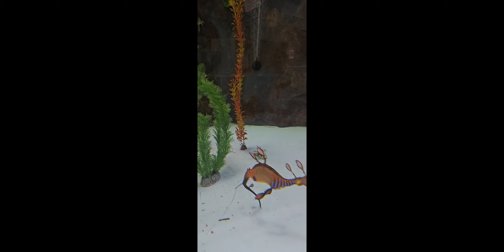Relax with Seahorses and Sea dragons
The serene spectacle of seahorses and sea dragons elegantly navigating through the tranquil waters of their tanks, accompanied by soothing background music, offers a unique and deeply calming experience. In a world where anxiety and stress are all too common, finding an oasis of calm can make a significant difference in one's quality of life. Relax with Seahorses and Sea dragons, these mystical creatures, with their delicate features and graceful movements, hold a certain magic that can captivate any observer. Seahorses, with their curled tails and horse-like heads, paired with the ethereal beauty of sea dragons, whose leaf-like appendages gently sway in the water, create a mesmerizing underwater ballet that is both enchanting and therapeutic.
The combination of visual and auditory elements works synergistically to calm the mind, reduce stress, and evoke a sense of wonder and connection to the natural world. It's an escape into a mesmerizing aquatic realm where time slows down, and the hustle and bustle of everyday life fade away.
Here is a valuable tool for mental well-being and environmental awareness. Whether for meditation, relaxation, or simply to enjoy the beauty of marine life, these videos are a testament to the therapeutic power of nature's wonders.